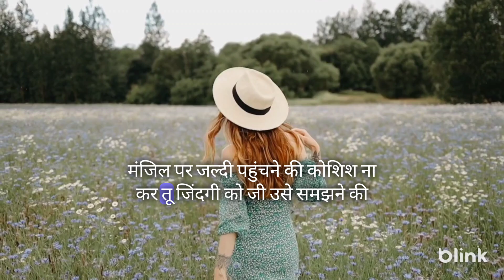तू जिंदगी को जी...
ups and downs in life

what is a point of view

how to face a challenge

motivational videos

inspirational videos

motivational quotes

inspirational quotes

motivational shayari

inspirational shayari

motivation

inspiration

apne apne ram

ram sita

how to face life

why life is so cruel

kal Ho Na ho